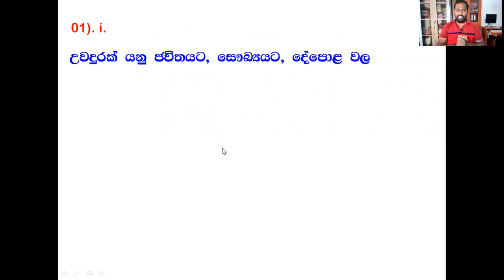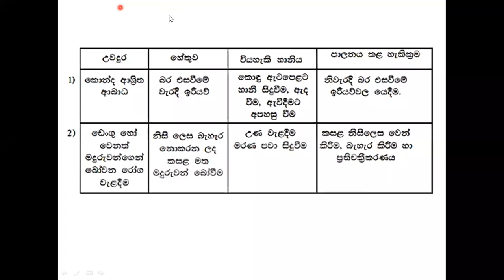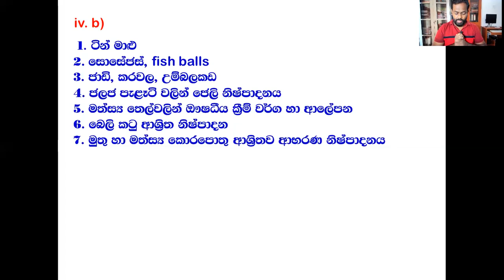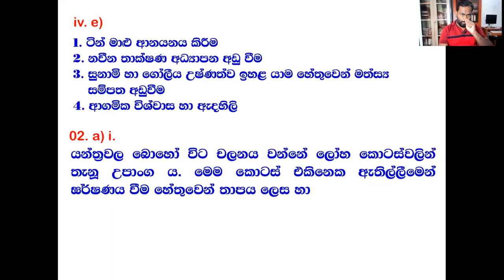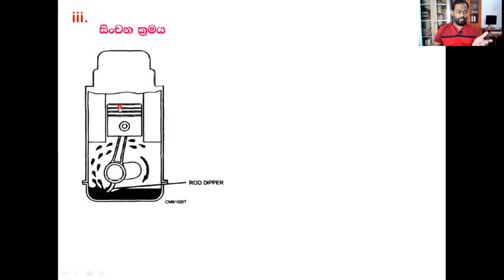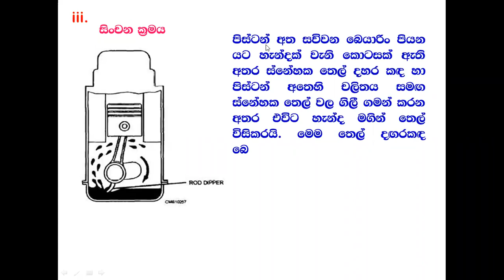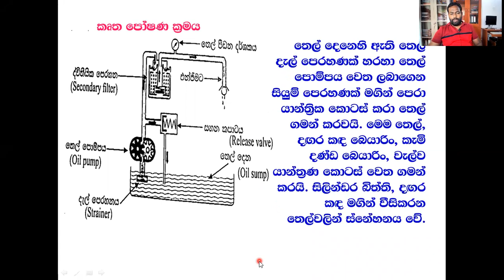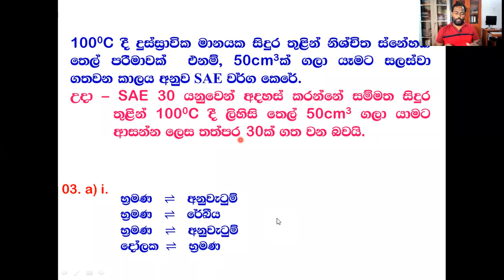2022 Free Online Class Part 08